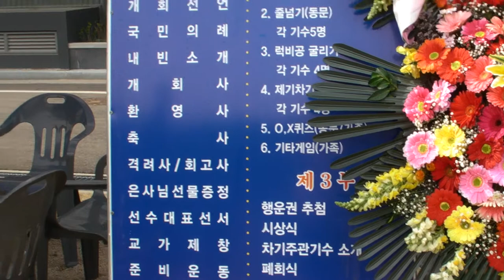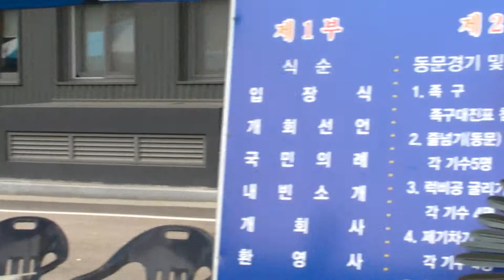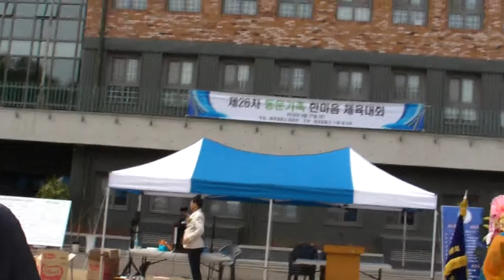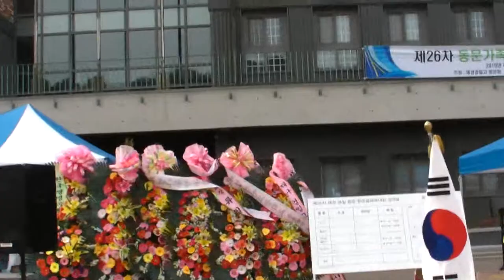재경 경일고등학교 동문체육대회 -지역에서 세계로, 안동데일리TV